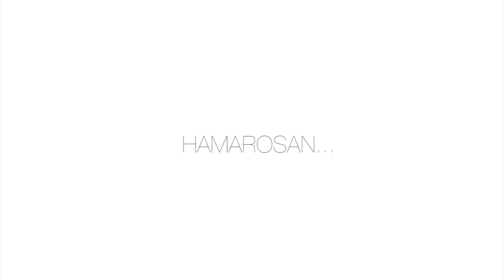Bermuda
Produced by BERMUDA
Directed by PETER HENCZ
Director of photography: PETER HENCZ
Styling by ANGIE PALMAI
Model: ZOE
Edited by GABOR MILO
Make-up by LAURA TEGELY
Hair by VINCE BIRO / CLOSE

Booking / Manager:
Urbán Dániel